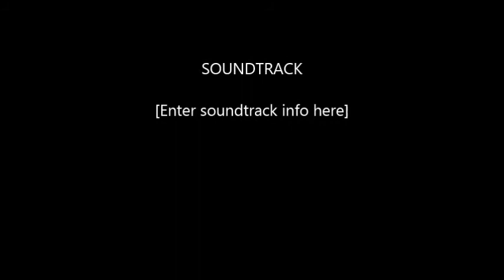Scuba Diving Murrells Inlet 2014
Diving Goldfinch in Murrells Inlet. Ended up losing my GoPro on the first dive (luckily someone found it), so I ended up splicing the videos together.